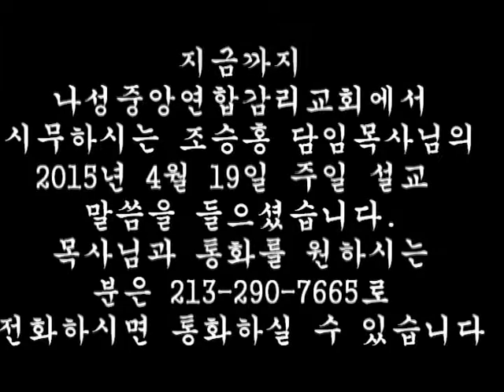나성중앙연합감리교회 조승홍 목사 주일 예배 설교(2015년 4월 19일)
나성중앙연합감리교회 담임목사이신 조승홍목사님의 2015년 4월 19일 주일 설교 말씀입니다. 나성중앙연합감리교회는 나성 다운타운의 10Freeway 근처 (Maple Ave + Washington Bl)에 위치한 하나님의 말씀과 예수님의 사랑을 실천하는 믿음의 공동체입니다. 누구든지 오시어 함께 예배 드리시고 함께 사랑의 식탁을 나누기 원합니다.